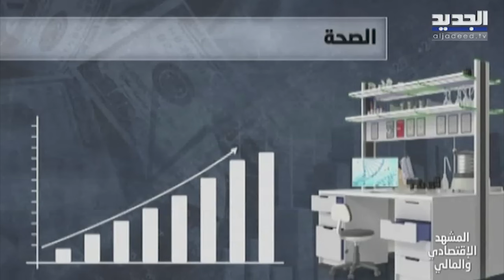المشهد الإقتصادي | أرقام المواد الغذائية تتصاعد.. والدولار متوقف